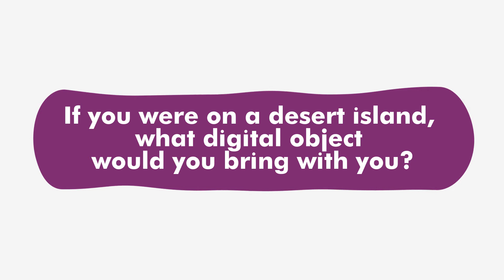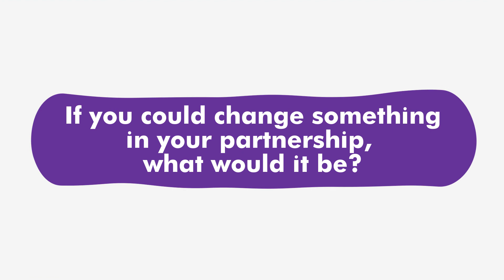Bank+Fintech series: Raisin + Banca Sistema collaboration story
Raisin and Banca Sistema: An outstanding Bank+Fintech couple aiming to collect deposits and to offer good interest rates to customers, answers some burning questions about their collaboration story and the best device to bring to a desert island!

Looking for more collaboration success stories?